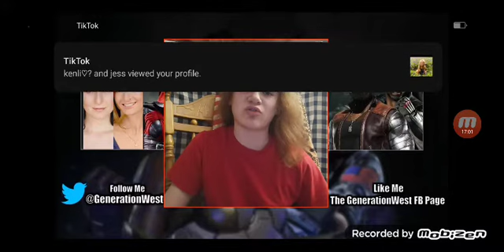Jacqui Briggs Voice Comparison Reaction